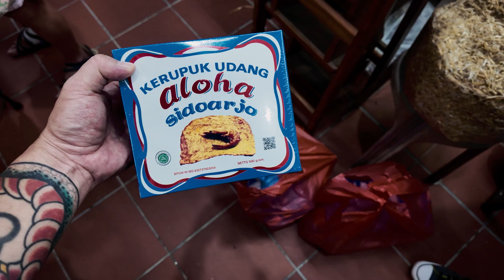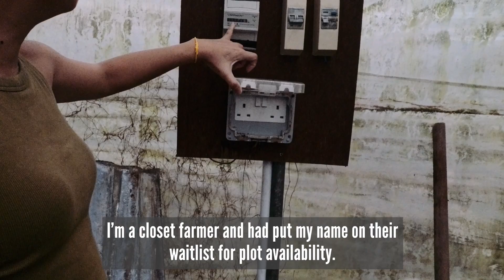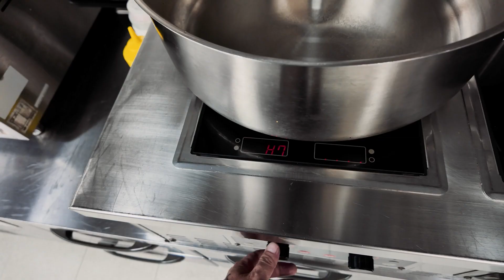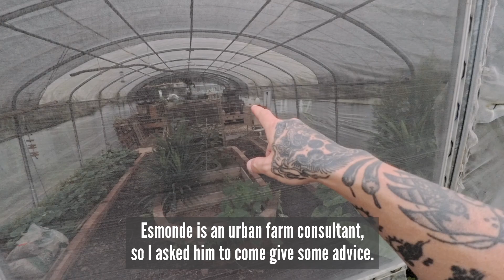Should I Start A Farm For My Supperclub?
A Fiji-born Private Chef in Singapore. Host of CNAInsider "In Search Of Heat" TV Series.